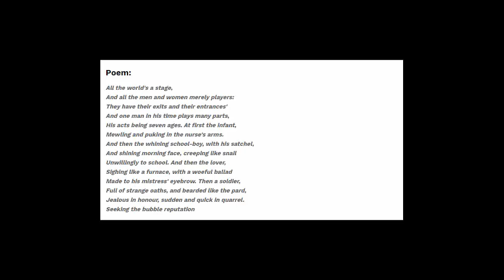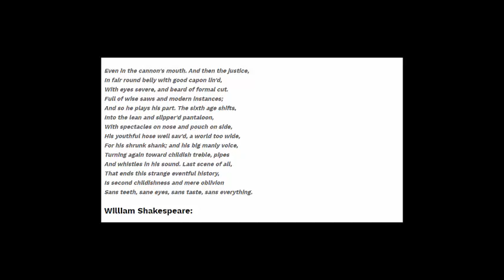All the world's a Stage by William Shakespeare Explanation | B.A poem 10 Lecture 1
In this video , we will discuss the explanation of the poem

All The Worls's a Stage

His acts being seven ages. At first the infant,
Mewling and puking in the nurse’s arms;
And then the whining school-boy, with his satchel
And shining morning face, creeping like snail
Unwillingly to school. And then the lover,
Sighing like furnace, with a woeful ballad
Made to his mistress’ eyebrow. Then a soldier,
Full of strange oaths, and bearded like the pard,
Jealous in honour, sudden and quick in quarrel,
Seeking the bubble reputation
Even in the cannon’s mouth. And then the justice,
In fair round belly with good capon lin’d,
With eyes severe and beard of formal cut,
Full of wise saws and modern instances;
And so he plays his part. The sixth age shifts
Into the lean and slipper’d pantaloon,
With spectacles on nose and pouch on side;
His youthful hose, well sav’d, a world too wide
For his shrunk shank; and his big manly voice,
Turning again toward childish treble, pipes
And whistles in his sound. Last scene of all,
That ends this strange eventful history,
Is second childishness and mere oblivion;
Sans teeth, sans eyes, sans taste, sans everything.

Our Channel tags
B.A syllabus
B.A Poems
B.A Essays
B.A Novel
B.A Short Stories
B.A Precise
B.A Essays
B.A Grammar
B.A Correction
B.A Letters
F.A Syllabus
F.A Book 1
F.A Book 2
F.A Paper B
English Literature
English Literature Notes
M.A English Part 1 Syllabus
M.A English Part 2 Syllabus
Literature History